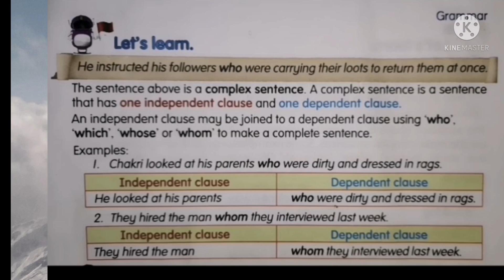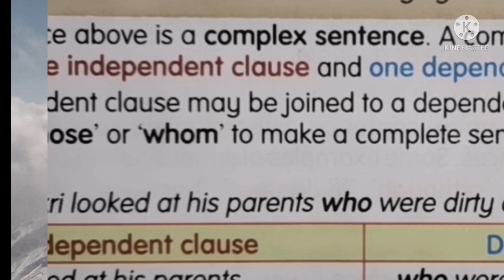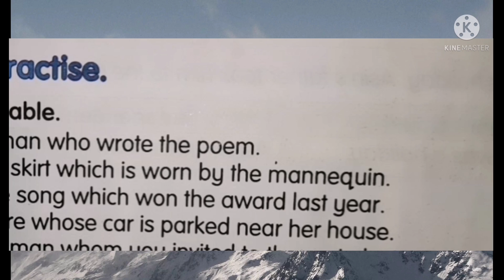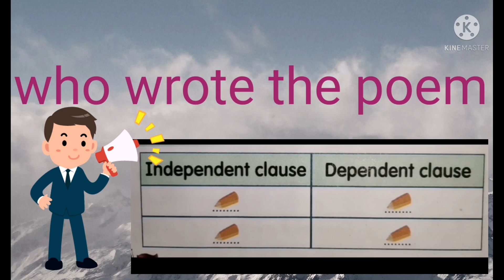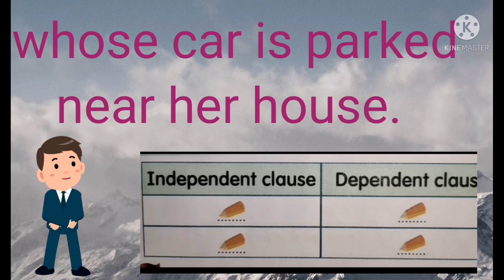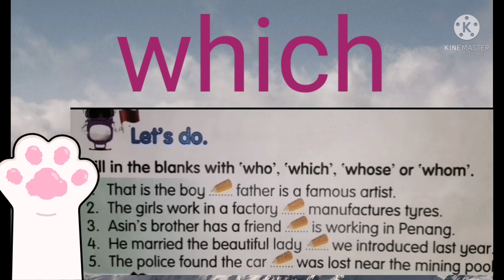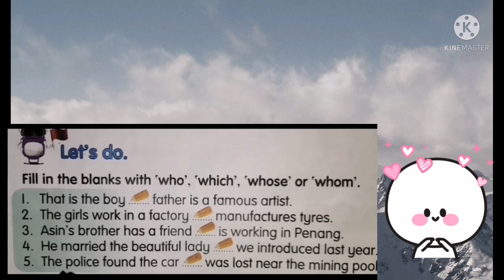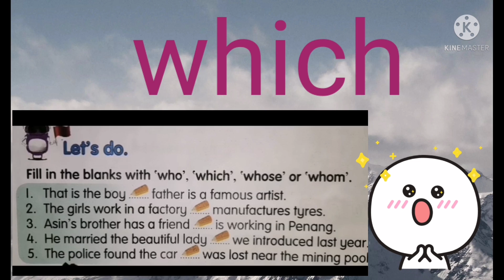YEAR 6 TEXTBOOK UNIT 15 PAGE 151 COMPLEX SENTENCE PART 1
Hopefully useful to everyone.
Sorry if there are any shortcomings.